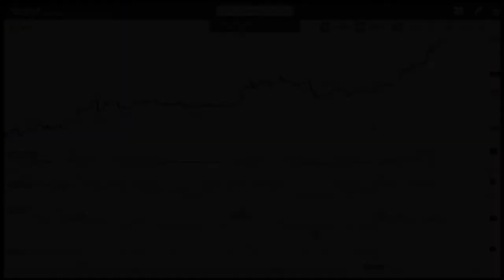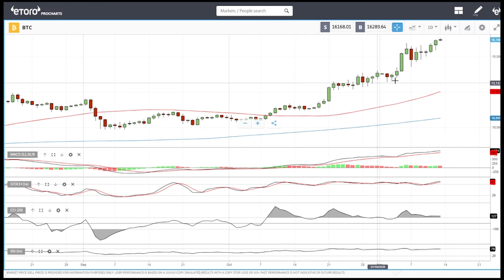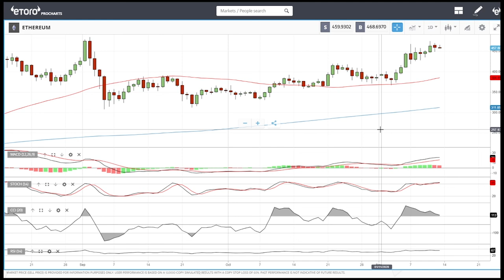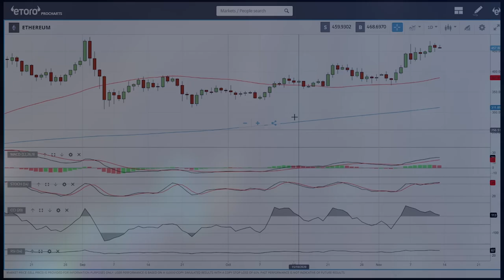Bitcoin and Ethereum daily forecast for November 13, 2020